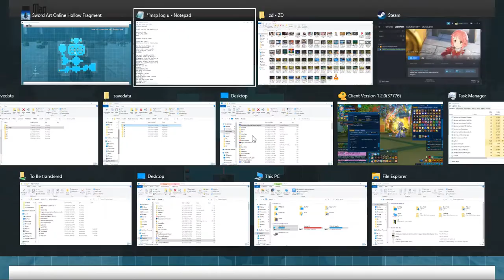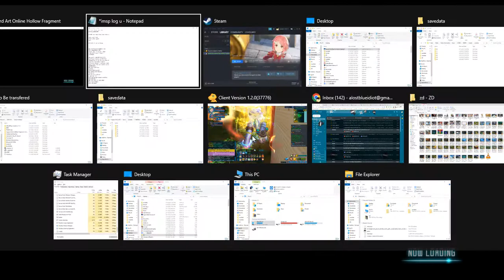ZDC SI SAO RE HF ソードアート・オンライン －ホロウ・フラグメント－ PC P162 2nd DLC Hollow Mission + New Bastia HMs & 2 HNM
ZDC SI SAO RE HF ソードアート・オンライン －ホロウ・フラグメント－ PC Part 162 2nd DLC Hollow Mission + New Bastia HMs & 2 HNM

The 2 new HNM in Bastia.